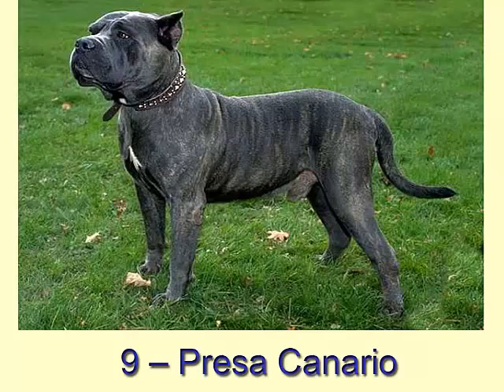most 10 dangerous dog breeds